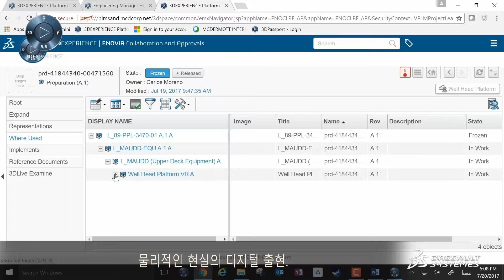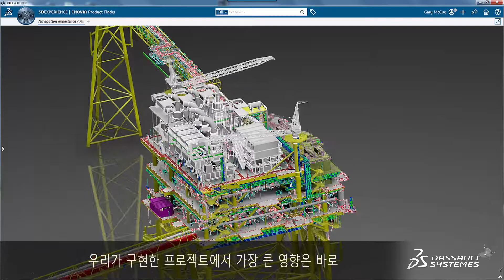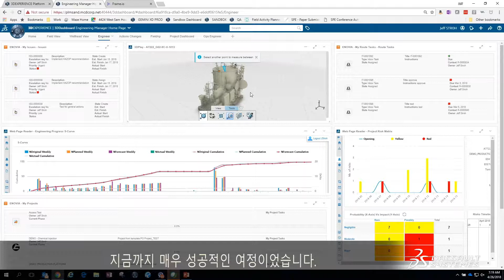McDermott - 다쏘시스템 고객 성공사례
McDermott는 다쏘시스템의 3DEXPERIENCE 플랫폼과 주요 비즈니스 프로세스를 3DEXPERIENCE 트윈이 고정 및 부유식 해상 생산 시설, 파이프라인 및 해저 시스템을 공동 엔지니어링, 구축 및 운영할 수 있는 블록으로 선택했습니다. McDermott는 프로세스를 디지털화하고 표준화하고 단일의 안전하고 협력적인 환경을 구축함으로써 효율성과 성능을 향상시켜 건설 준비 프로젝트와 운영 준비 프로젝트 제공을 가속화했습니다.